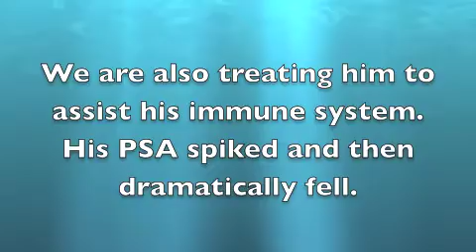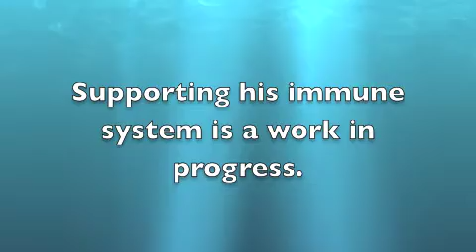Prostate cancer and urinary symptoms responses to oxidation therapy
Man with prostate cancer and urinary/sexual symptoms responds to oxidation therapy.